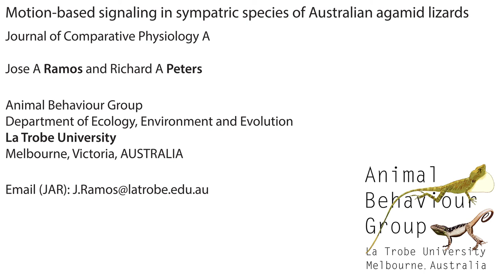Examples of motion-based displays by Australian agamid lizards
Long-nosed dragon (Gowidon longirostris)
Ring-tailed dragon (Ctenophorus caudicinctus)
Painted dragon (Ctenophorus pictus)
Mallee military dragon (Ctenophorus fordi)

Ramos & Peters 2017 Journal of Comparative Physiology A